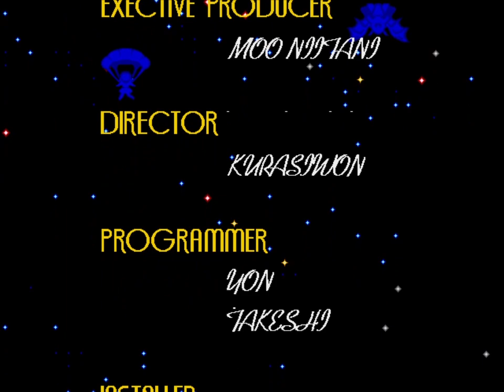뿌요뿌요2 매우 어려움 8스테이지 원코인 클리어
최대 연쇄 12연쇄/ 점수 289375점